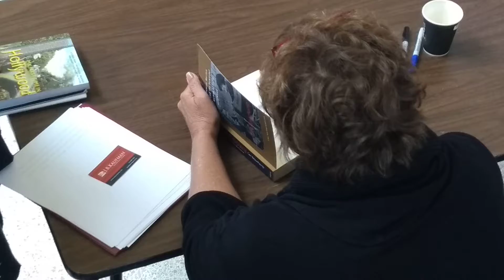Cari Beauchamp Signing Autographs, Video 2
Our Special Guest speaker, Cari Beauchamp, signed autographs in the Kansas Silent Film Festival lobby at White Concert Hall Saturday afternoon during the 3:00pm intermission, in which free cookies and punch were also offered.